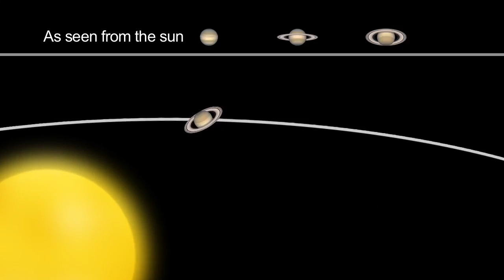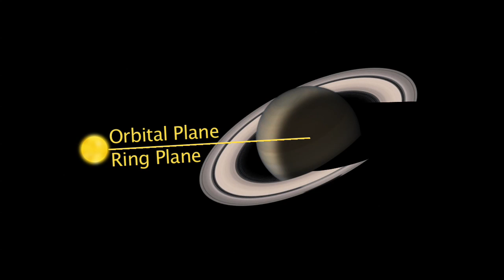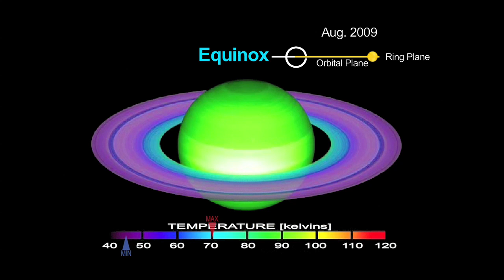Equinox at Saturn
After a 15-year wait, equinox arrived at Saturn and Cassini was there to witness the spectacle of light and shadow.